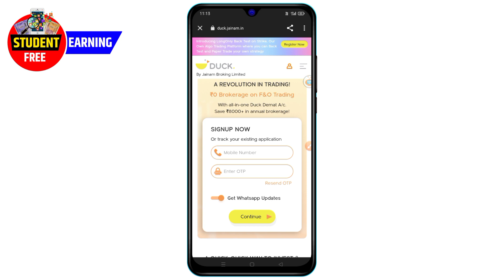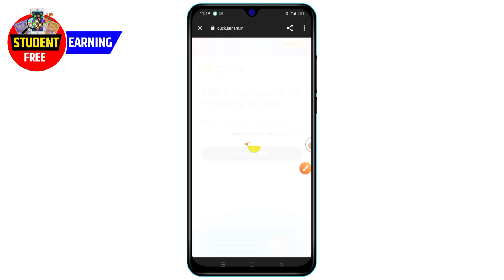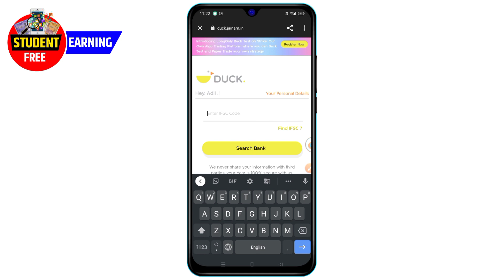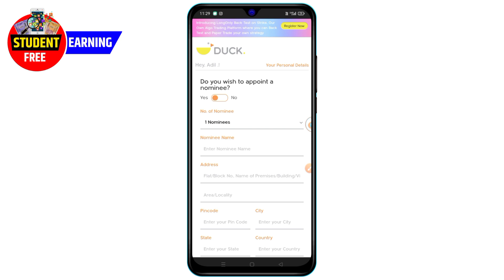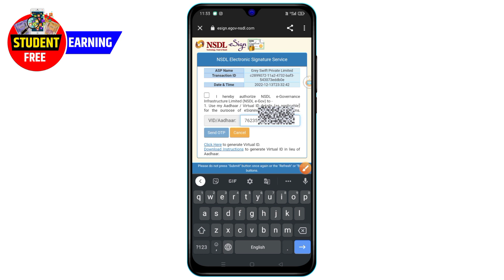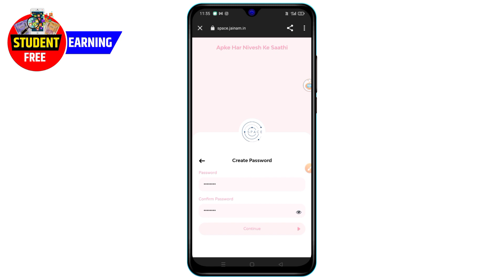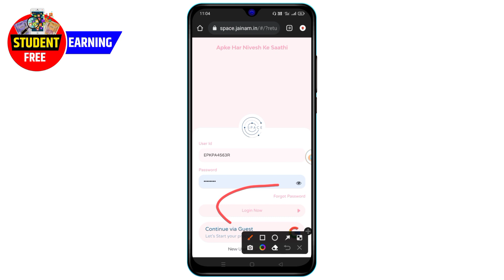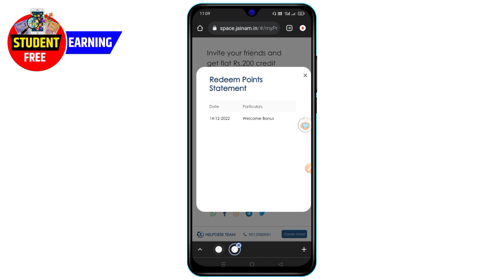Duck Demat Refer And Earn | Duck Demat Account opening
Duck Demat Account opening | Duck Demat refer and earn | New Demat Account refer and earn 2023